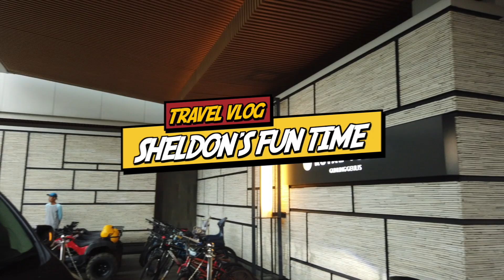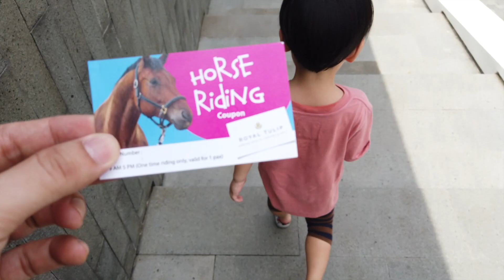Royal Tulip Gunung Geulis | Banyak permainan anak & aktivitas outdoor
Hello guys! It's Sheldon's Fun Time !

Kali ini kita pergi ke Royal Tulip Gunung Geulis | Banyak permainan anak & aktivitas outdoor